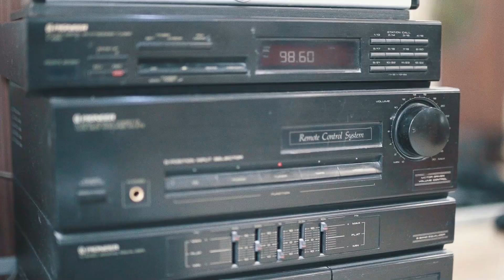CTP Milletvekili Adayı Sami Özuslu'nun Tanıtım Filmi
Sen Varsın,
Biz Varız,
Birlikte Kazanacağız.